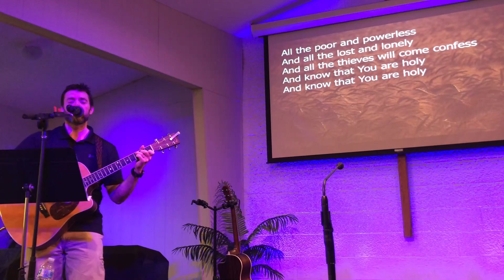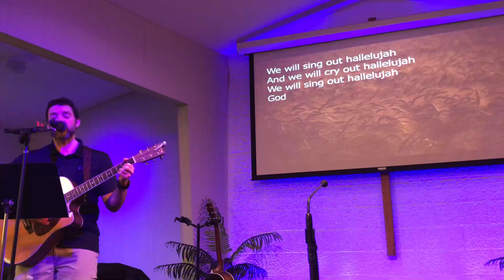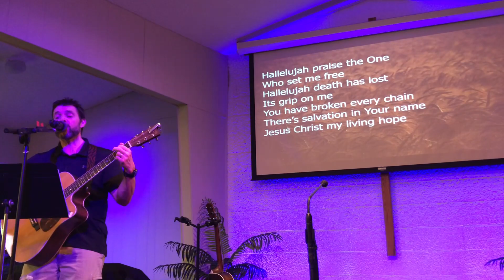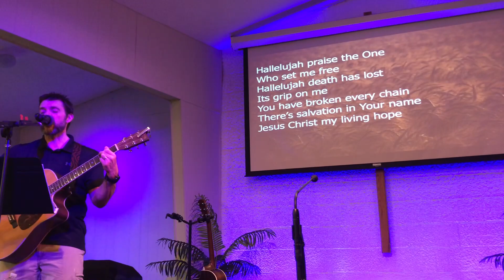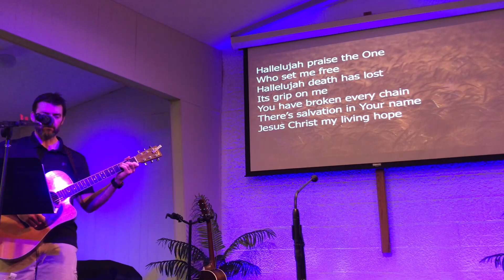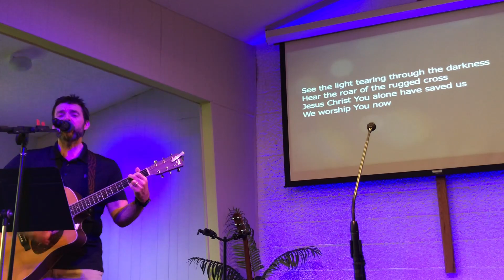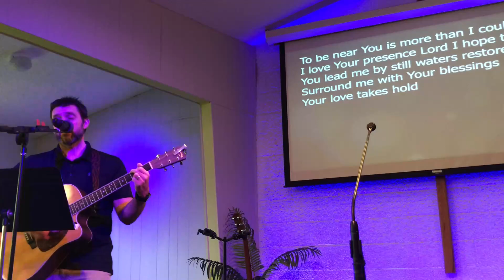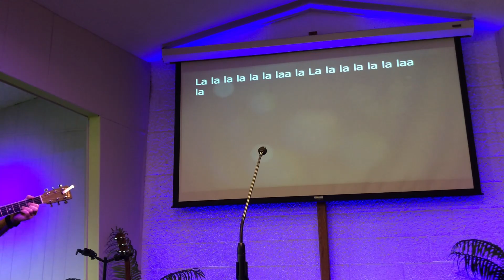Live Sunday Service March 29, 2020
Gateway Christian Church live service Michael Robinson worship
Pastor Joe Acts 12